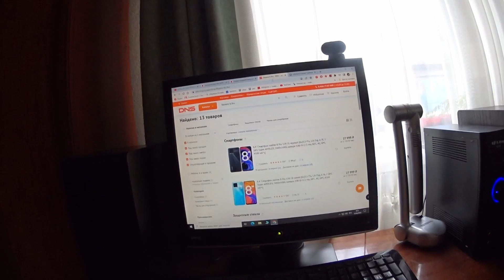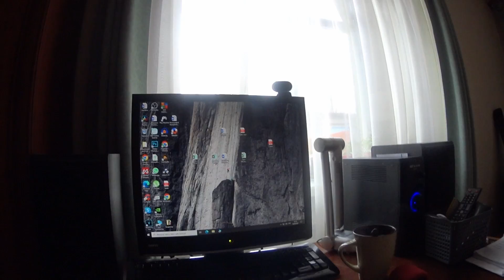пробую тренажеры в парке